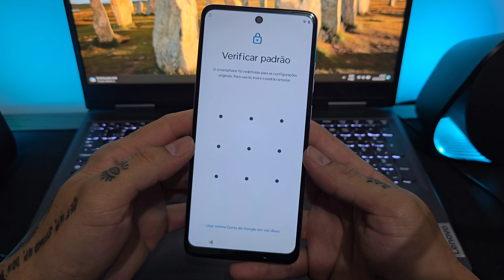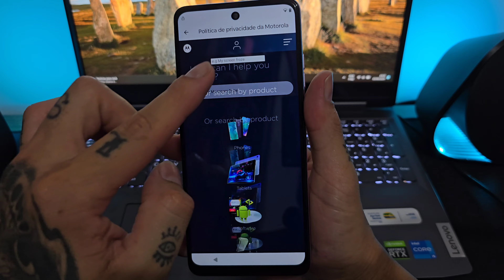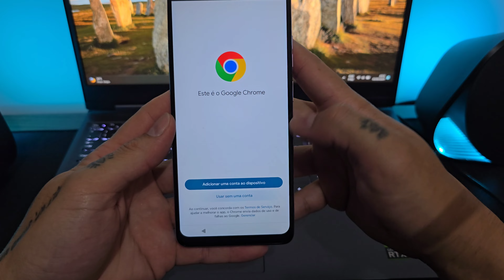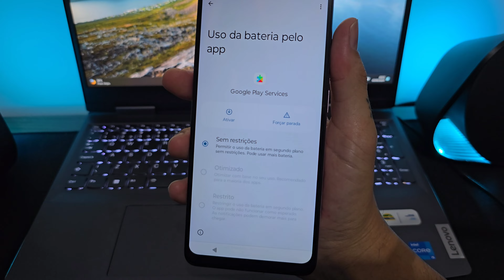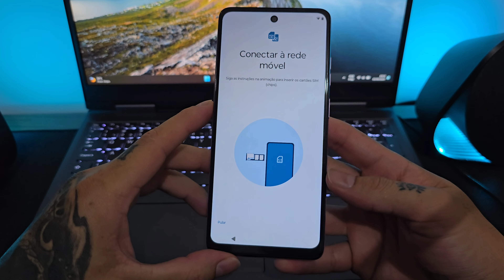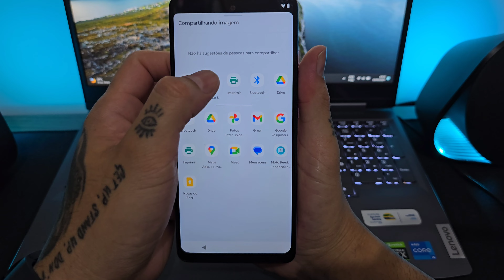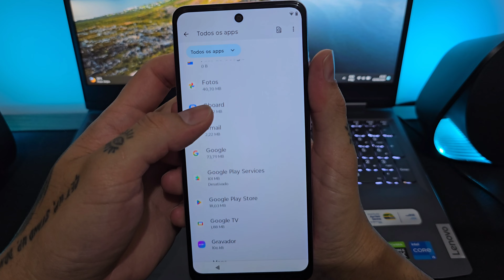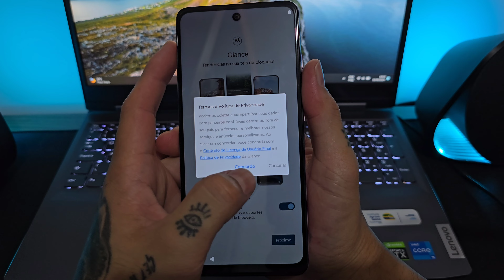Novo! Como Remover Conta Google Moto G24, Método Atualizado Sem YouTube Desbloqueio Motorola Sem PC